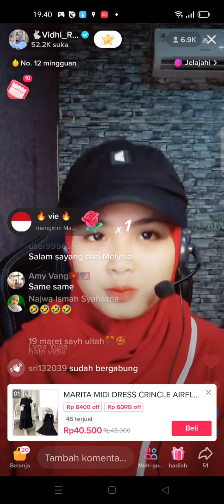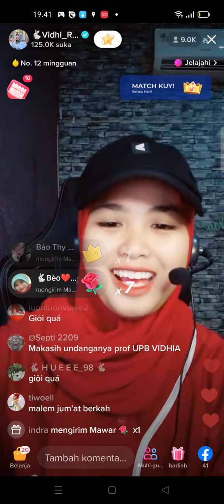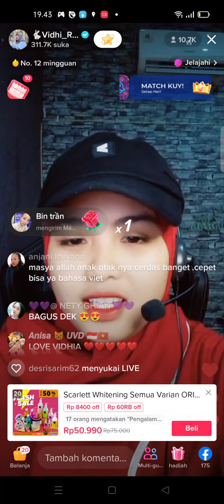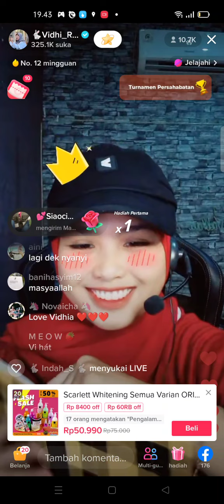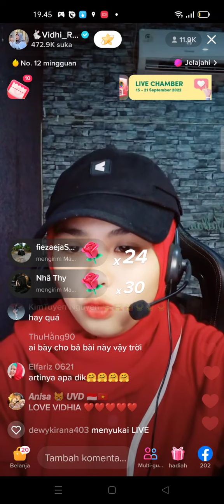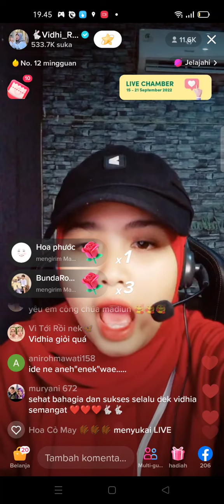Vidhia Happy Nha... 🤭🤭selamat malam😂😂😂vidhia_r